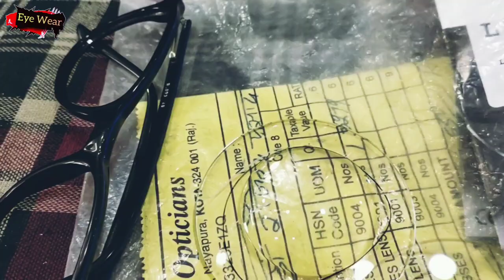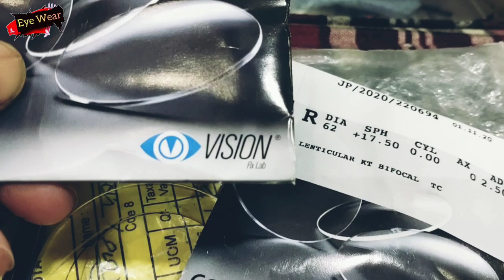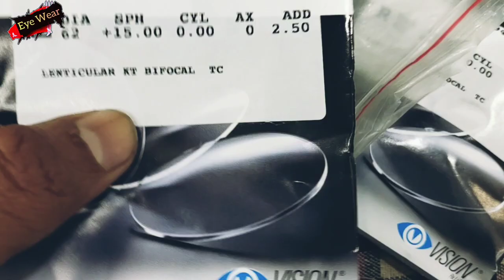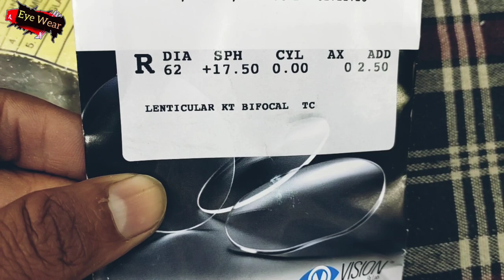+ 17.50 Add +2.50 High power Bifocal Glasses - Eyewear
Hello Dosto

AAJ ke video me mei btaunga aapko + 17.50 Add +2.50 High power Bifocal Glasses - Eyewear

Background Music

1 St. Marks Sunglasses
2 St. Marks Regular Unisex
3 Vogue VO5167 Round freme
4 Vogue VO2906 Wayfarer Freme